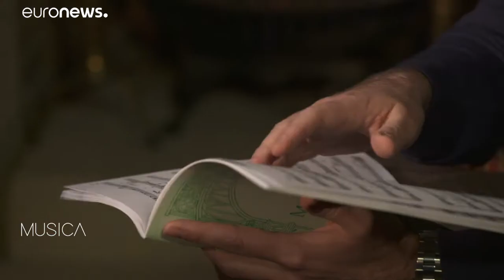"Missa da Glória" de Puccini encanta Londres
Quando se fala de Puccini pensa-se em ópera mas a primeira grande obra do compositor foi uma obra religiosa.…